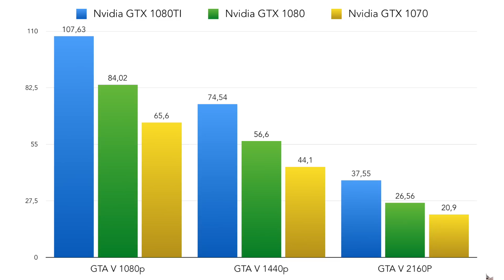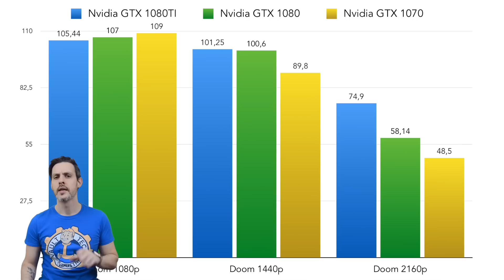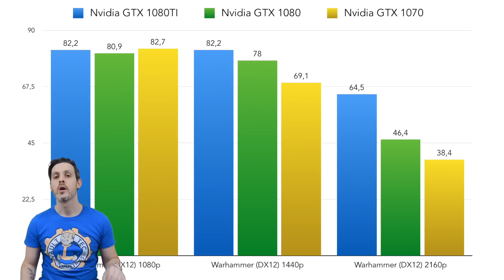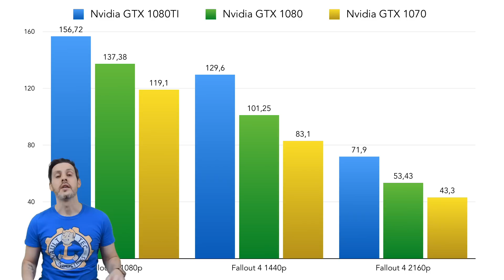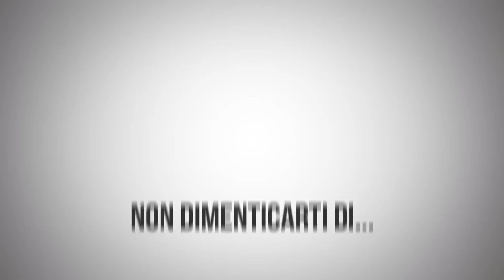GTX 1080 TI | TEST e prestazioni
Test della GTX 1080 TI e confronto con GTX 1080 e GTX 1070.

GTX 1080 consigliata
GTX 1080 TI: coming soon